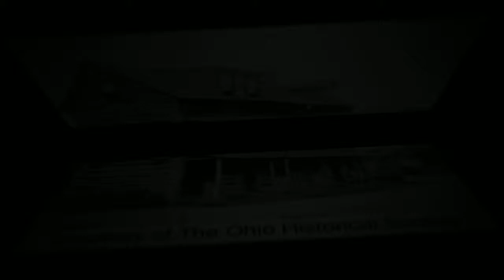Zoar in Pictures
Eleanor Sullivan, author of Cover Her Body, A Singular Village Mystery, shares images of the setting of her mystery novels in the historic 1830s town of Zoar, Ohio.